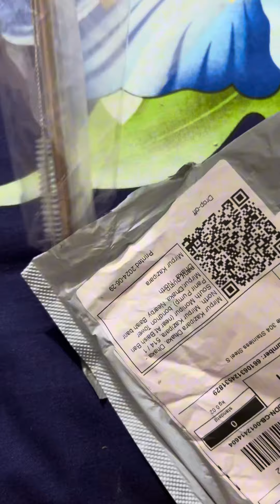Reusable stainless steel straw which is only 118 BDT